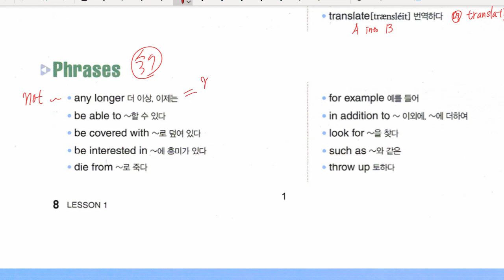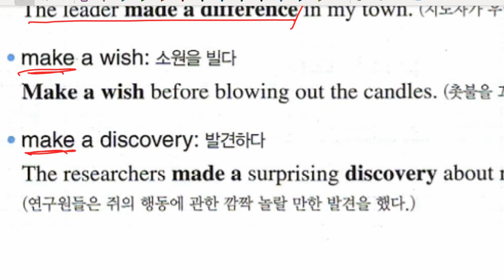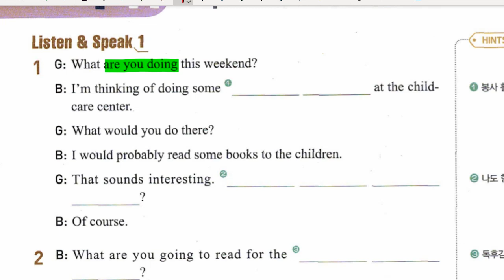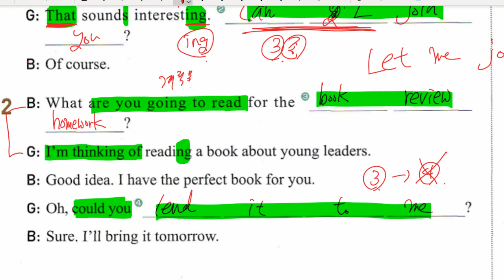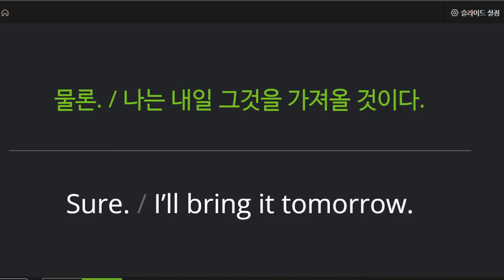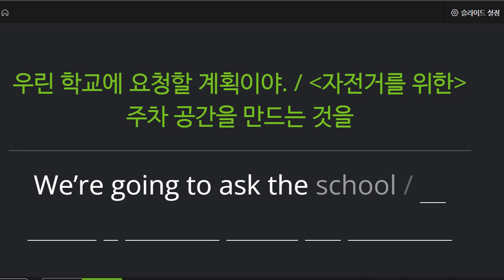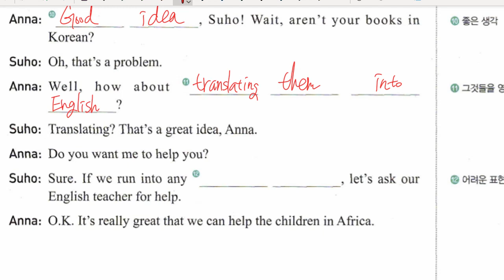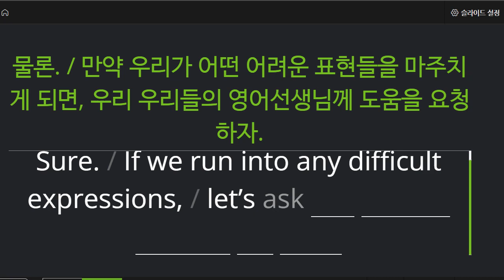중3 2022 03 25 내신대비 미래엔 구미중 도송중 1과 어휘 표현